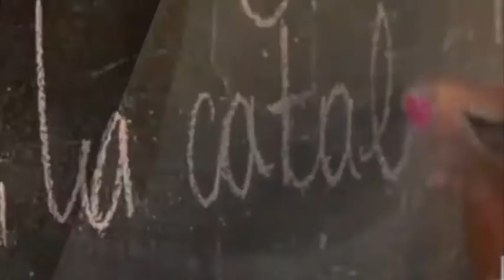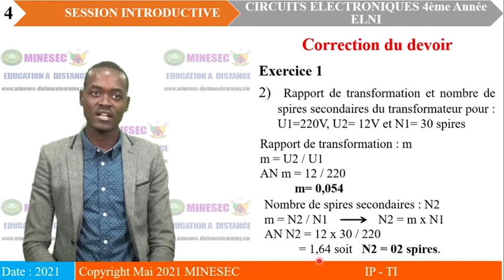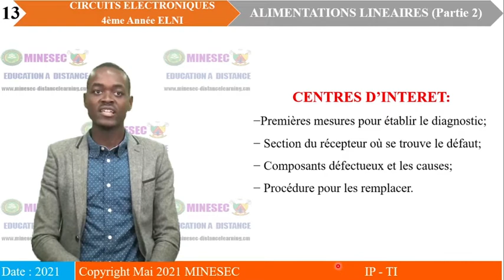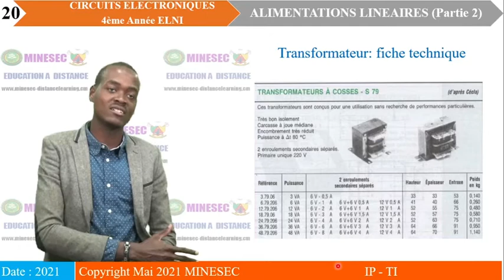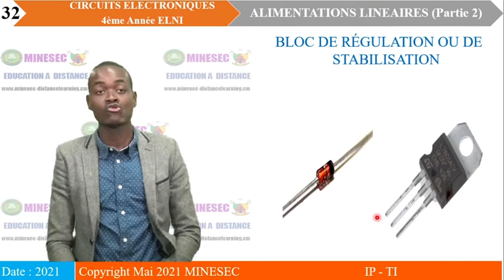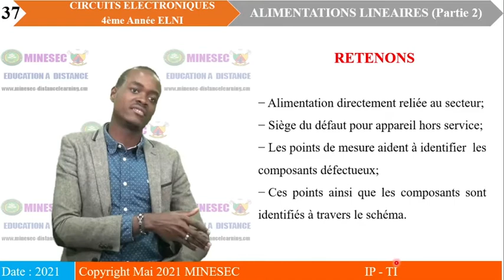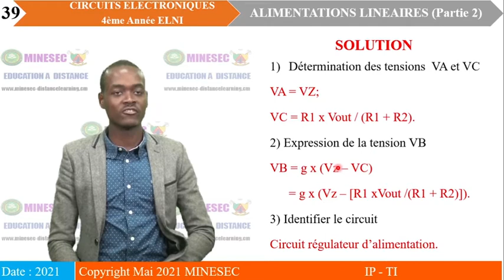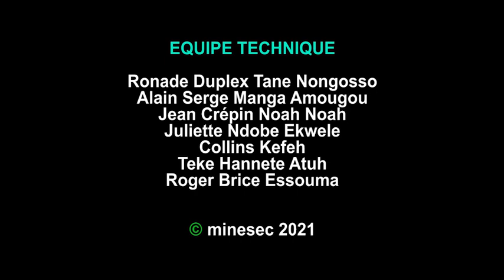IP-TI CIRCUITS ELECTRONIQUES 4ième Année LEÇON 2 ALIMENTATION LINEAIRE PARTIE 2